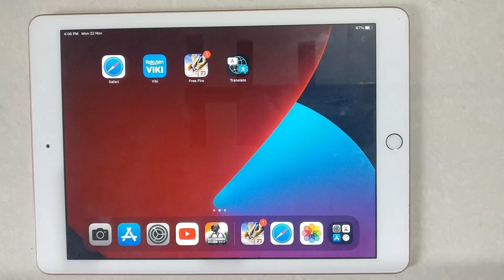How To Turn On Reduce Transparency On iPad | IOS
Hello friends,
This video contains an iPad tutorial of  How To Turn On Reduce Transparency On iPad.

Menu Guide:
Open the Accessibility Settings: Settings - General - Accessibility. ·
Under the Vision section, tap Reduce Transparency

1.How do I reduce transparency on iPad

2.Where is transparency in settings

3.How do I reduce transparency in IOS

4.How do I reduce the Opacity of an image

Included contents in this video -:
1.How to Turn On Reduce Transparency On iPad

2.How to Activate Reduce Transparency On iPad

3.How to Enable Reduce Transparency On iPad

4.How to Setup Reduce Transparency On iPad

Reduce Transparency Iphone Save Battery

Reduce Transparency Of Image

Reduce Transparency Ios 15

Reduce Transparency Meaning

Reduce Transparency And Blur

how To Change The Opacity Of A Picture On IpAD

Reduce Transparency Apple Watch

Reduce Transparency Mac

iPad Tutorial for:
01.iPad 1st Generation
02.iPad 2nd Generation
03.iPad 3rd Generation
04.iPad 4th Generation
05.iPad 5th Generation
06.iPad 6th Generation
07.iPad 7th Generation
08.iPad 8th Generation
09.iPad 9th Generation
10. IPad Mini-Series